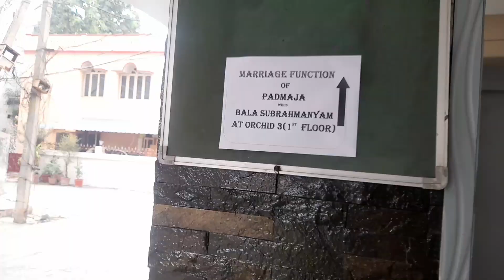మా అమ్మ మేనమామ కూతురు పెళ్లి || Padmaja weds Bala Subrahmanyam || పెళ్లి సందడి